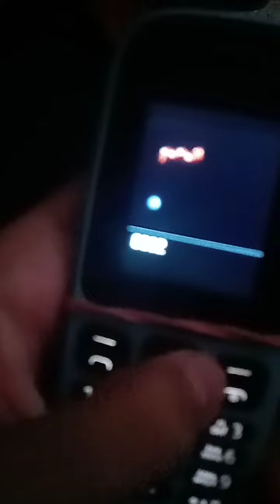Nokia 105 Falling Down!